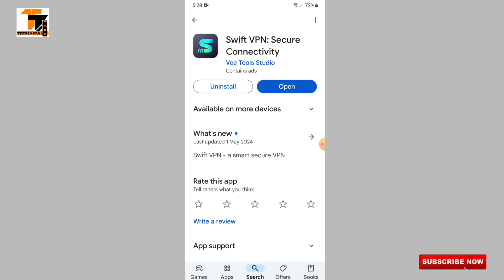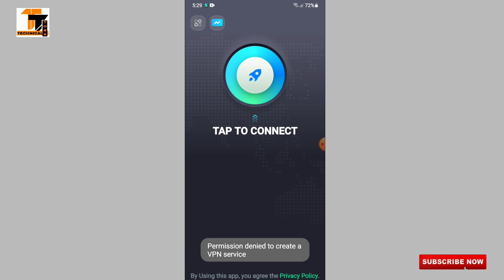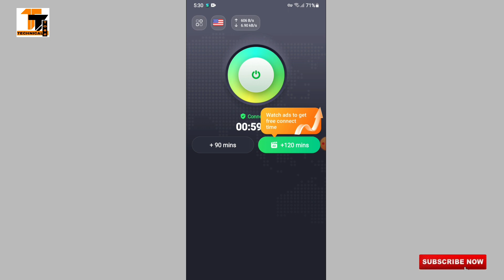Swift Vpn || Swift Vpn App Use In Hindi || How to use Swift vpn App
Your Quaries